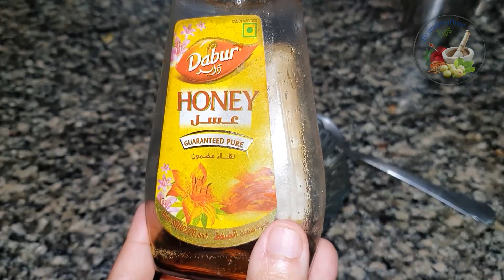ഒരു കഷ്ണം ബീറ്റ്റൂട്ട് ഉണ്ടെങ്കിൽ ഇങ്ങനെ ചെയ്യു കാണാം ലൈവ് റിസൾട്ട്‌ | beetroot beauty tips